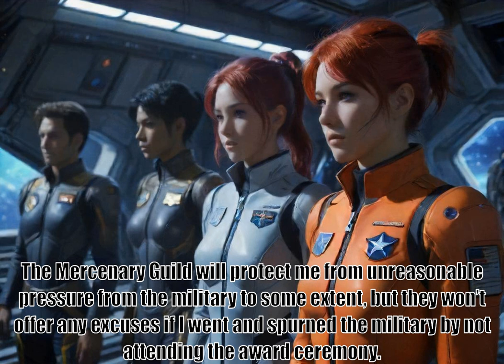I Woke Up Piloting the Strongest Starship, part 170